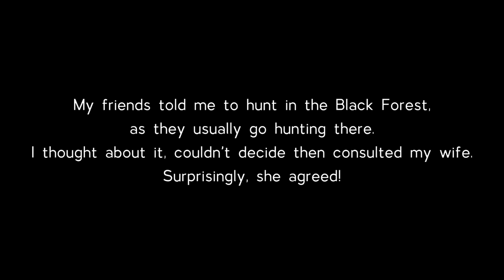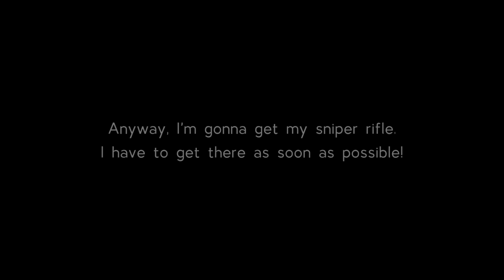SIREN HEAD PICKED UP MY FRIENDS AND ATE THEM ALIVE.. - Siren Head Remastered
Siren Head Remastered a horror game where you go hunting for Siren head but things for very badly..

SIREN HEAD PICKED UP MY FRIENDS AND ATE THEM ALIVE.. - Siren Head Remastered siren head stranded & sirenhead trailer